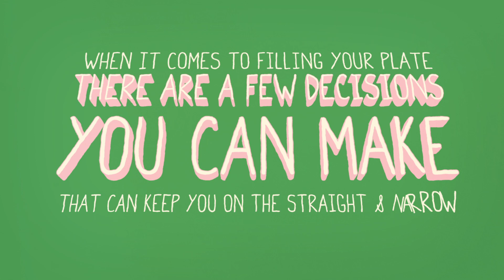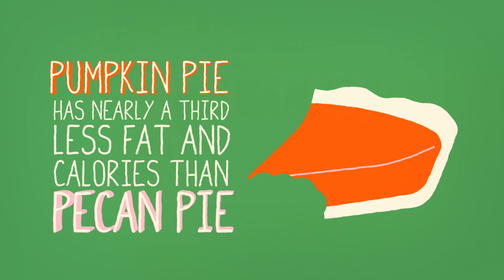Holiday Tip: Plate Wisely | A Little Bit Better With Keri Glassman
The holidays are all about family, fun and lots of delicious food! Keri Glassman suggests a great way to enjoy your meals without getting off track is by making conscious indulgences. Choose clean vegetables, leaner cuts of protein and moderate amounts of starchy sides. For dessert, skip the pecan pie and enjoy a slice of pumpkin. By balancing healthier choices with conscious indulgences, you're sure to have a healthy and fun holiday season!

A Little Bit Better offers simple tips that can add up to affect your life in big ways.

Nationally recognized nutrition expert and author Keri Glassman is the founder and president of Keri Glassman, Nutritious Life, a nutrition practice based in New York City. For years Keri has been a leader in advancing a "whole person" approach to health and wellness.

Illustration and animation by Cameron Gough.